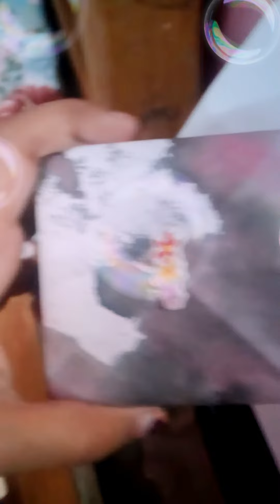new gift 🎁 box toy for girl